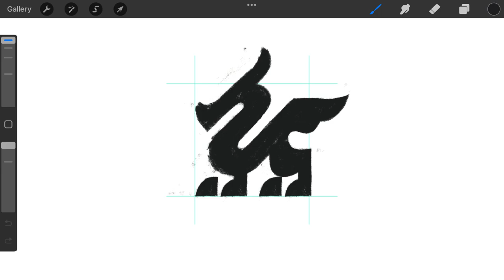Mythical Dragon logomark design process credit: @anhdodes - Anh Do - logo designer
Mythical Dragon logomark design process

Ideas and inspirations: dragon, drake, wyvern, griffin, eagle, bird, falcon, mythical, fantasy, legendary, etc.